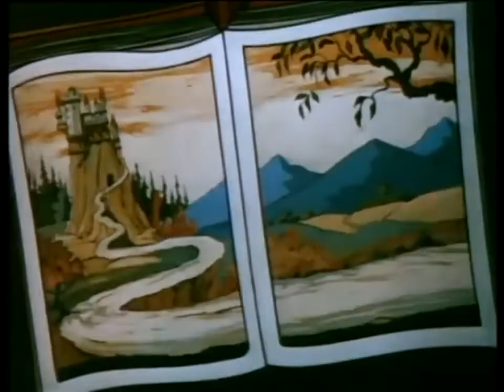Try Not To Laugh, Comedy, Funny, Hài hước,Cấm cười nhé❤ @SeaVina